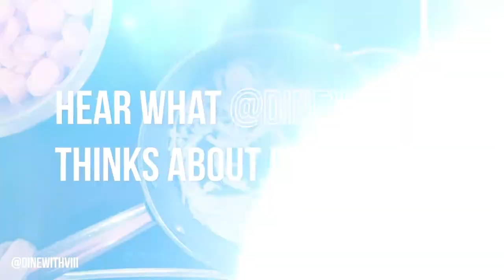Hear what Dine With Viii thinks of OnlyFans | Chef & Foodie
We spoke to major foodie Viii about her time on OnlyFans 👩‍🍳

Viii has been loving how the platform has boosted her content as well as her confidence!

Why not go see what she’s cooking up for you today at: dinewithviii